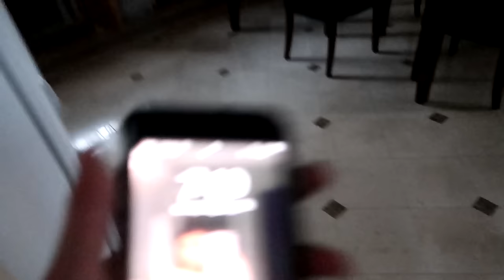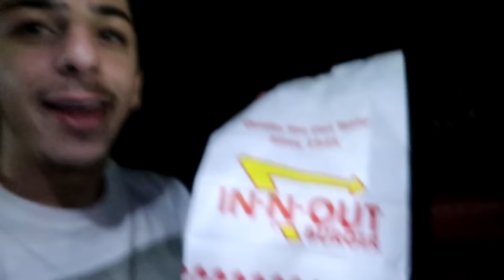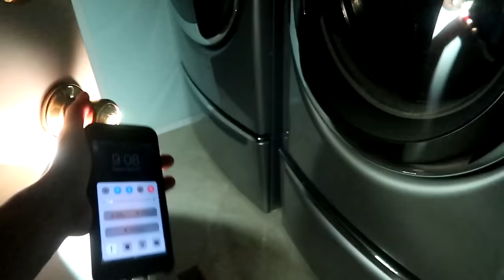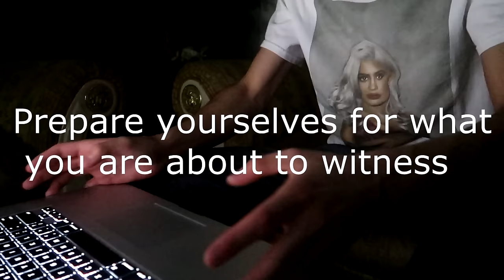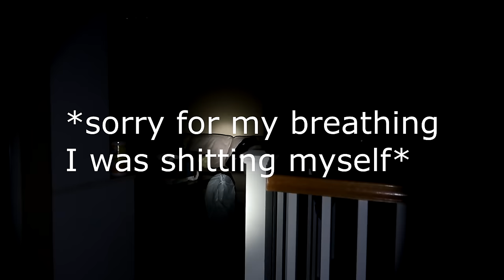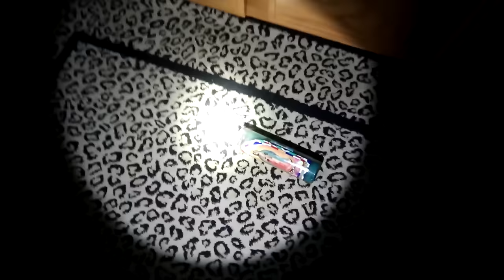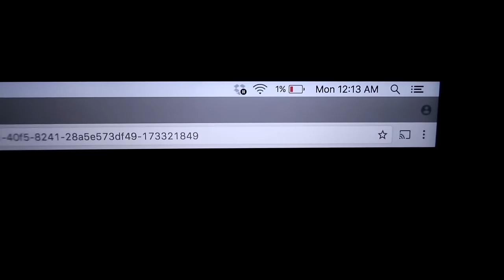STAYING OVERNIGHT IN A HAUNTED HOUSE WITH NO POWER!! (this happened..) | FaZe Rug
THAT WAS SCARY AS F*CK!!
For my video today I decided to stay overnight in my old haunted house.. and it was the most terrifying experience EVER!! Love you all!